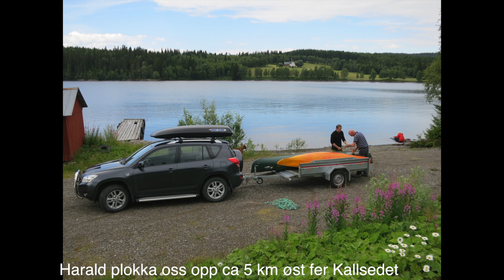Padletur Grønningen Kallsjøn Mac and PC